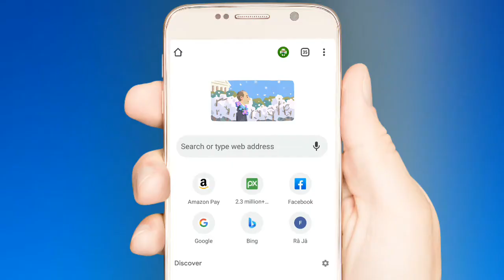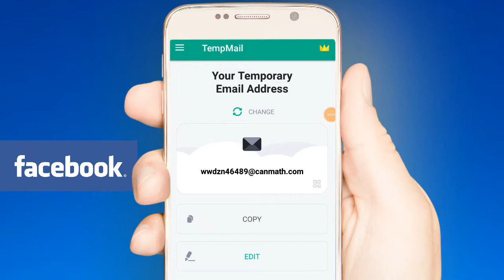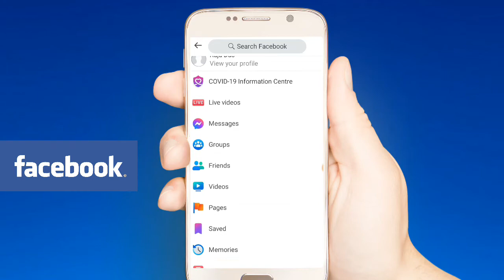How To Create Unlimited Fb Account Without Phone Number Verification In 2021.fb A/c create In Bangla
Create Unlimited Fb Account Without Phone Number Verification In 2021 Bangla. fb A/c create In Bangla. Unlimited facebook Account Create Without Number & own email verification. how to create unlimited Facebook accounts without disabled. full explain in Bangla.

Full Explain In Bangla / Bengali -

Cover Topic :
1. How To Create Unlimited Fb Account Without Phone Number Verification In 2021.
2. fb A/c create In Bangla.
3. No Disable Account Unlimited Facebook account in Bangla 2021.
4. how to create unlimited facebook account without disabled in 2021.
5. Unlimited Facebook Account Create.
6. without number Verification.
7. fake fb id no disable.
8. unlimited fb account kaise banaye.

Raja Sharma